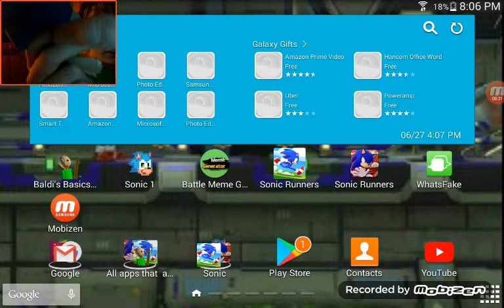I Think Tails Wants to Punch me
He Said You will not win you will lose but you Guys Can help out